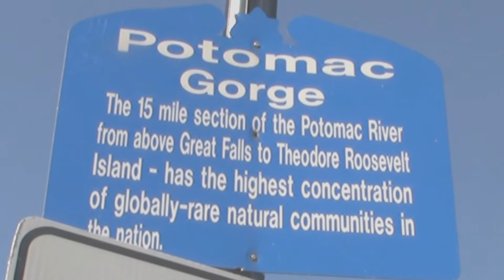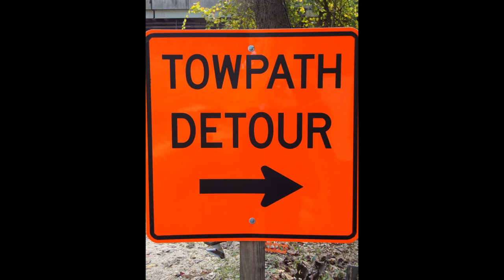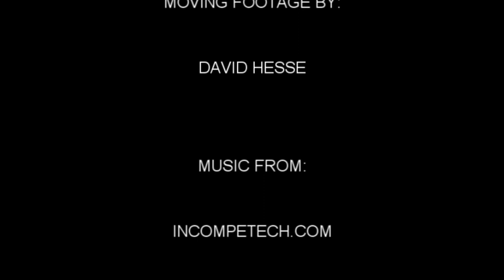Chain Bridge Towpath near Georgetown, Virginia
This is a compilation of live video footage and still pictures. All shots were taken along the Chain Bridge Towpath in Virginia between mile markers four and five.